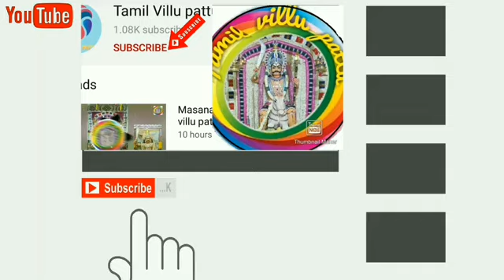பொட்டல் மாடசாமி வில்லுப்பாட்டு part 5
Pottal madasamy villupattu part 5

By

Tamilvillupattu team